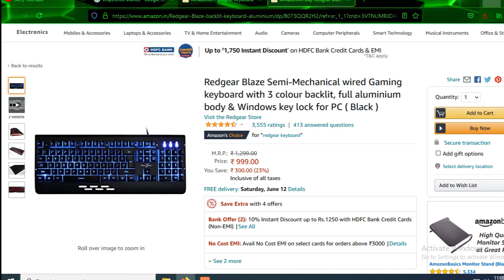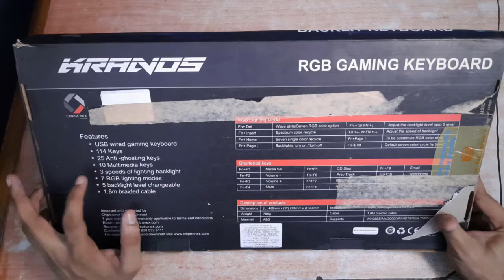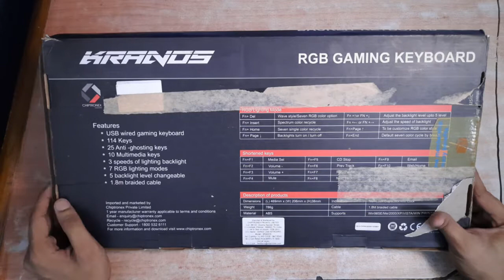Gaming Keyboard Under 1000 Rupees || Chiptronex Kranos RGB Backlit Gaming Keyboard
in this video - we are going to review chiptronex kranos gamign keyboard which have 7 rgb colour modes
and which comes at a great price of 1000 rupees

Jaat Techs